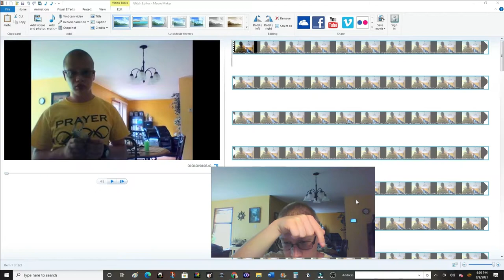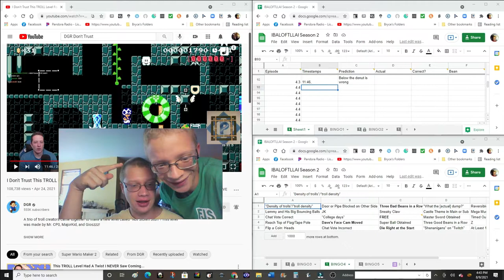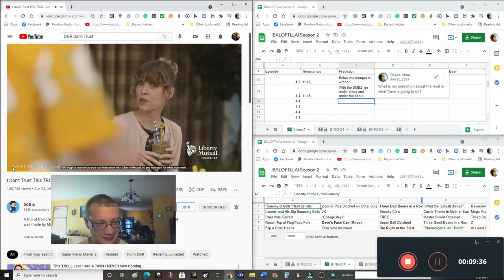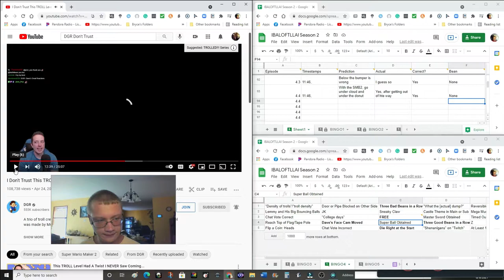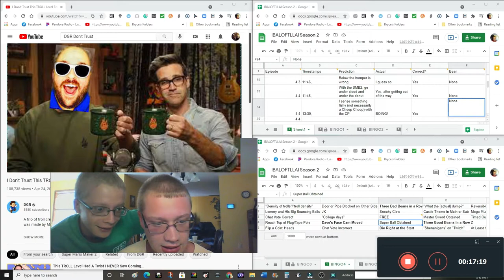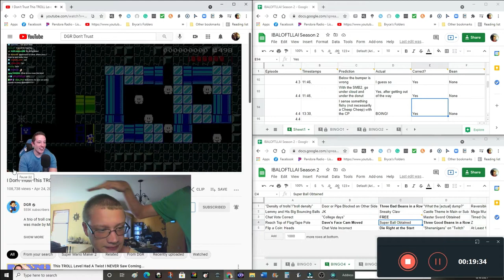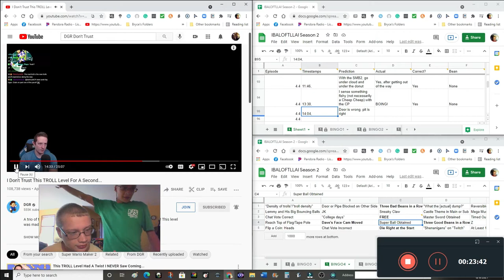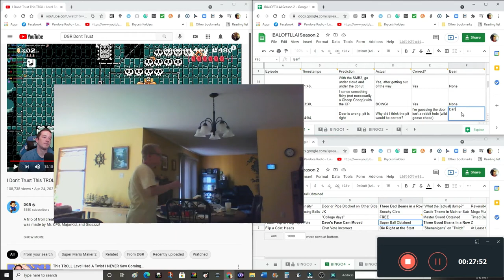I Don't Trust Madame Gasket For A Second... - IBALOFTLLAI Season 2 E4.4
"Chop-chop!" ~ Madame Gasket, Robots, 2005
Emus don't eat birds (except maybe LiMu?).
Apparently, Evan Era and Steve Jobs host Good Mythical Morning (that Steve guy doesn't seem to be talking much).
How many people named Pat do you know?

Depth Of Focus by Shane Ivers from Silverman Sound Studios
Dire Space Emergency by Shane Ivers from Silverman Sound Studios

Pat Neely: Celebrity Speakers Bureau (celebrityspeakersbureau.com)
Pat O'Brien: SD Hall of Fame Programs Directory Site (sdexcellence.org)

0:00 About ~"ACT" up: Port Horizon
3:45 Check out The Paradigm
4:40 Time for IBALOFTLLAI
5:28 The first prediction
6:32 Hot dog or chicken?
8:31 Since Dave's old college days
9:40 Updating the BINGO board
10:45 Into the blue pipe
12:51 Finally another prediction
13:47 Some of Ryan's shenanigans
15:39 Glitch Editor
18:26 We need to chop-chop
19:49 Pat
21:55 The final prediction
28:34 A good stopping point
29:16 Dave reacts to Aunt Fanny